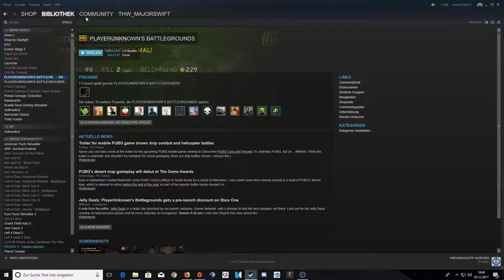Player Unknows Battlegrounds #008 Ab in den Op saal